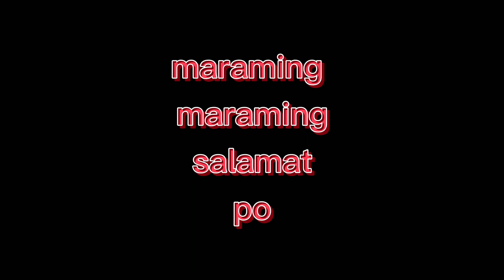mga ka riders isang dasal lang po para sa ate ko my saki ang hirap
mga ka riders isang dasal lang po para sa ate ko na my saki maraming salamat po sa my mabuting kalooban na gustong tumulong kahit magkano lang po ito po iyong gcash account,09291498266 BPI account:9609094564 maraming maraming salamat po sa inyong lahat 🙏🙏🙏😭😭😭